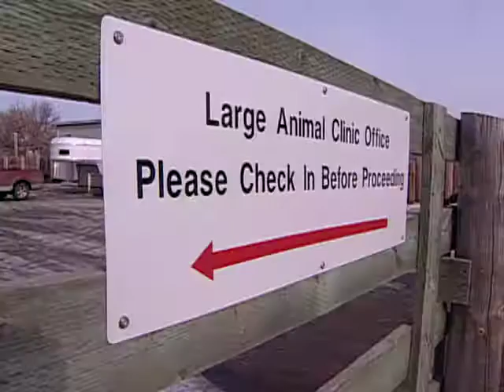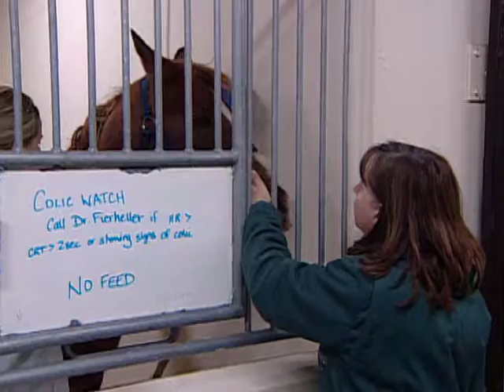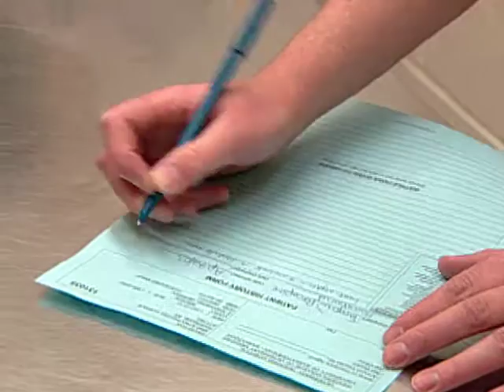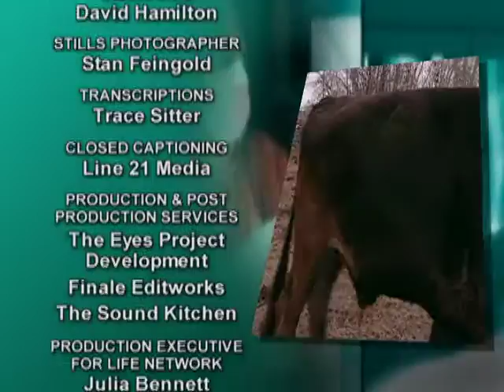Campus Vets - Season 1, Episode 7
Campus Vets tells the dramatic stories of student veterinarians at one of the most renowned veterinary schools in North America: the Western College of Veterinary Medicine at the University of Saskatchewan (Saskatoon). This documentary series showcases the best and brightest of Canada’s young vets in training, as they purse demanding careers of immense responsibility.